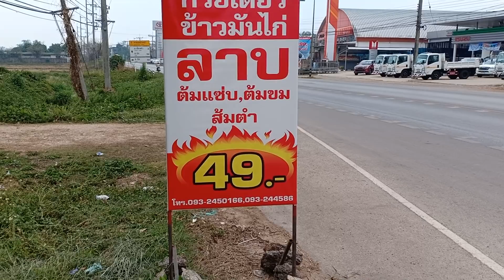ร้าน ลาบ ICU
ร้าน ลาบ ICU เชียงคำ